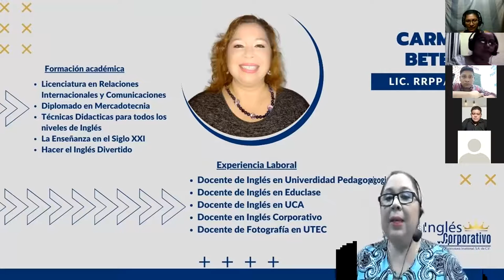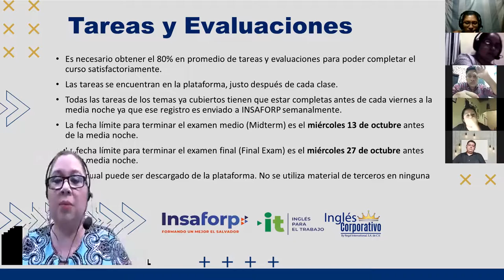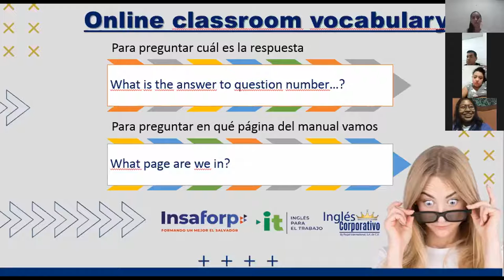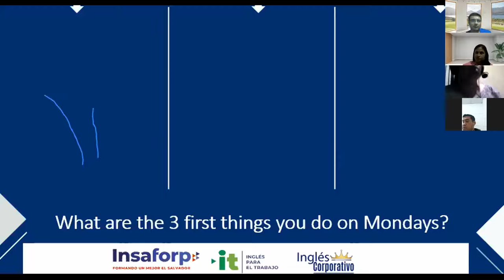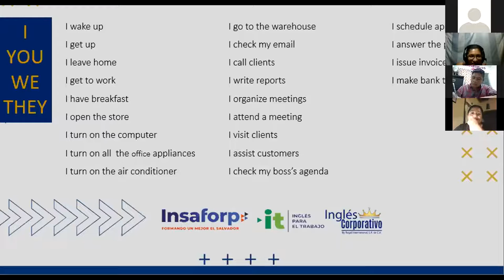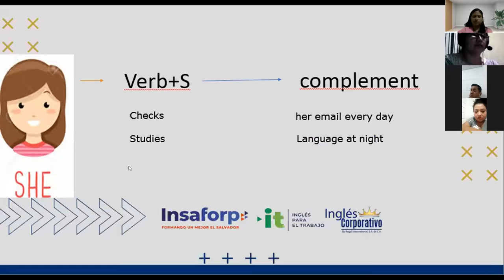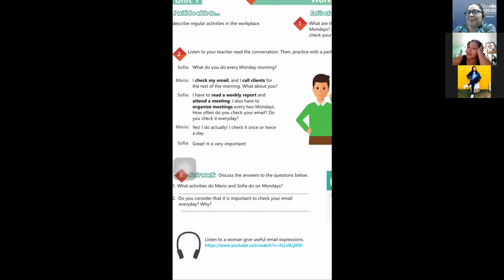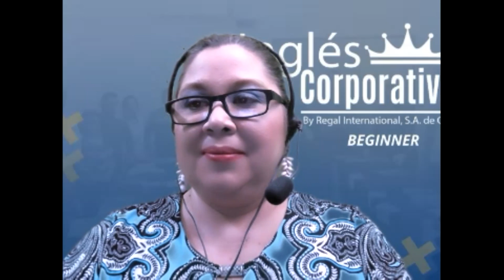Ingles Corporativo-VIDEOCONFERENCE #1 SIMPLE PRESENT TENSE